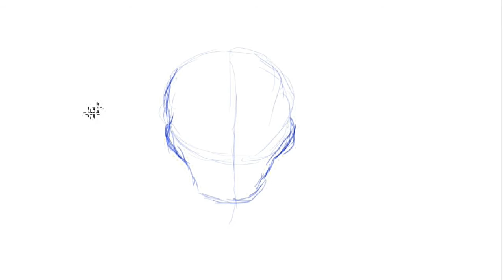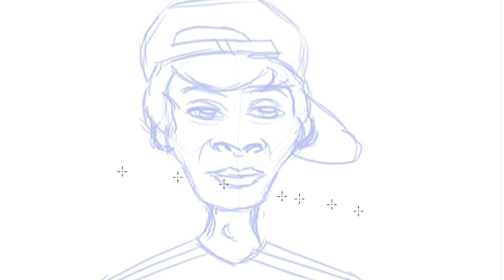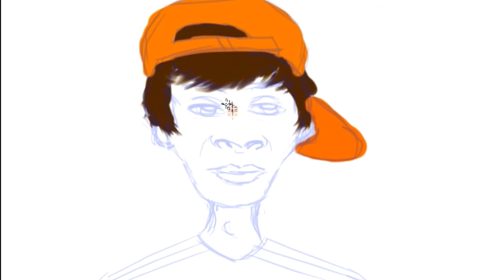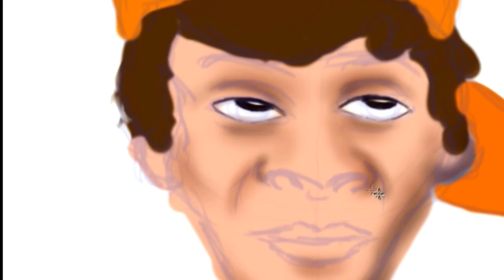✏Desenhando o Julio Cocielo - Canal Canalha (caricatura)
Tentei fazer uma caricatura do Julio Cocielo do canal canalha..
se curtiu deixa aquele like e se inscreve pra dar aquela força!

comenta aí em baixo quem você quer que eu faça uma caricatura..